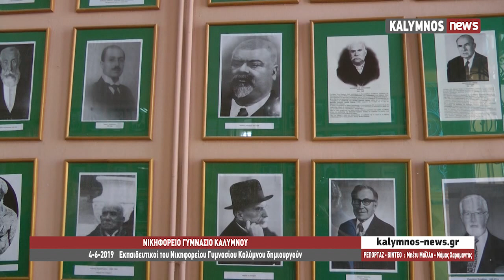4-6-2019 Εκπαιδευτικοί του Νικηφορείου Γυμνασίου Καλύμνου δημιουργούν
4-6-2019    Εκπαιδευτικοί του Νικηφορείου Γυμνασίου Καλύμνου δημιουργούν